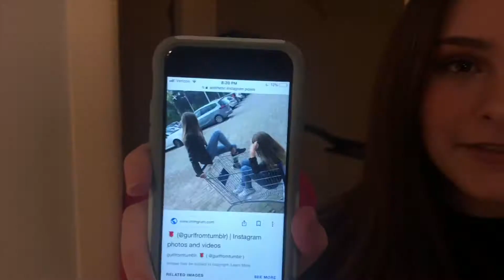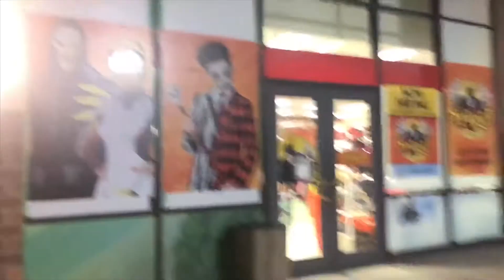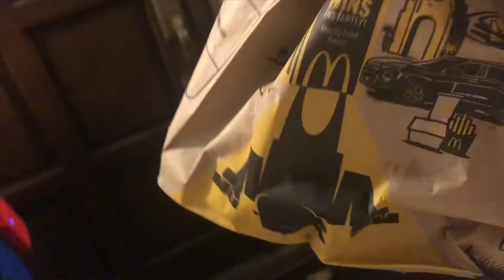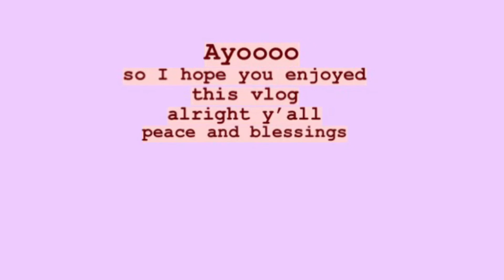♡ Photoshoot & Sleepover w/ Cat Quirico ♡